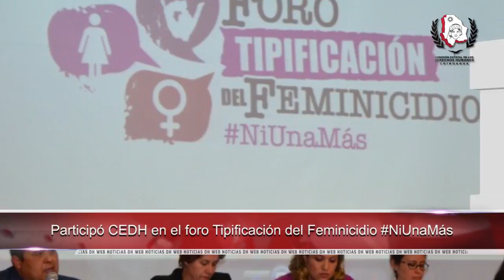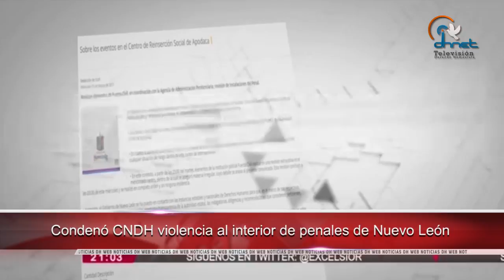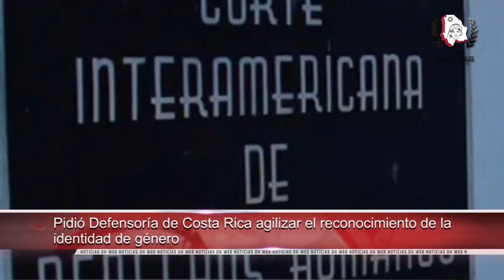Condenó CNDH violencia al interior de penales de Nuevo León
-Participó CEDH en el foro “Tipificación del feminicidio: NiUnaMás”

-Pidió Defensoría de Costa Rica agilizar agilizar reconocimiento de la identidad de género